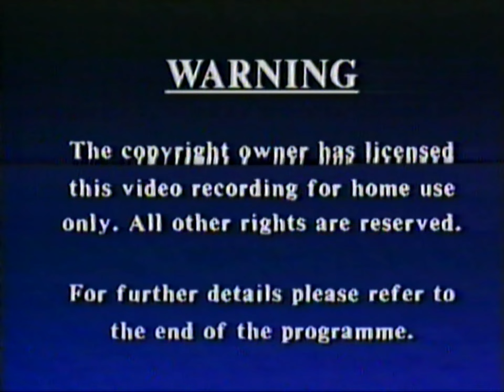Opening to Beethoven UK VHS (1993)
Here is the opening to the 1993 UK VHS of Beethoven.

1. CIC Video Warning Screen
2. Closed Captions Screens
3. Dolby Surround logo
4. BBFC U Screen
5. Universal Pictures logo

Copyright goes to Universal.